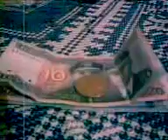Čilas salione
viskas baigiasi pinholo prikolu.